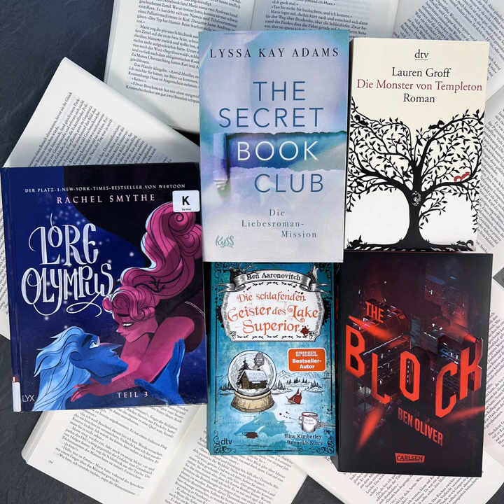bücherreich 242 - Lesemonat Juni 2023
In dieser Episode spreche ich über die Bücher, die ich im Lesemonat Juni 2023 gelesen habe:

„In deinen Augen“ von Maggie Stiefvater
„Die schlafenden Geister des Lake Superior“ von Ben Aaronovitch*
„Die Liebesroman-Mission“ von Lyssa Kay Adams
„Dead Romantics“ von Ashley Poston*
„Lore Olympus 3“ von Rachel Smythe
„Das Tal 1 - Das Spiel“ von Krystyna Kuhn
„The Block“ von Ben Oliver
„Die Monster von Templeton“ von Lauren Groff
„Happy Place - Urlaub mit dem Ex“ von Emily Henry*
„Schere, Stein, Papier“ von Alice Feeney*
„Liebesromane zum Frühstück” von Lyssa Kay Adams

11 (6 Bücher, 5 Hörbücher, 0 eBooks)

Lesevorhaben:
* 0 Titel aus „12 für 2023“
* 4 Reihen (weiter)gelesen
* 0 Bücher Projekt AutorInnen
* 1 Buch SuB-Senioren

Aktuelle SuB-Höhe:
Bücher: 131
Hörbücher: 84
eBooks: 97

Was habt ihr im Lesemonat Juni gelesen und gehört?
Eure Ilana